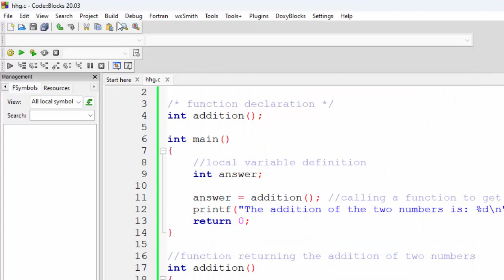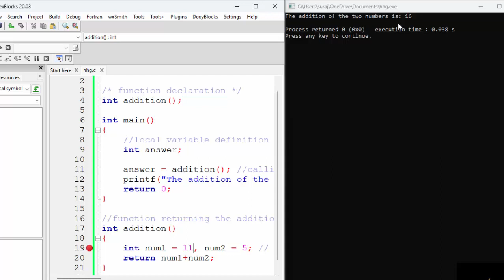Function in C Langauge@COMPUTEREXCELSOLUTION